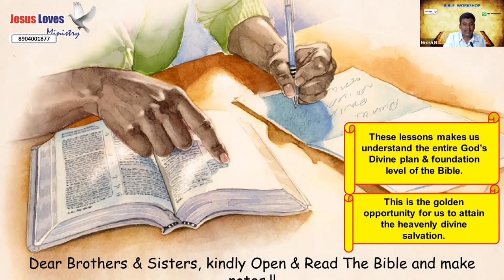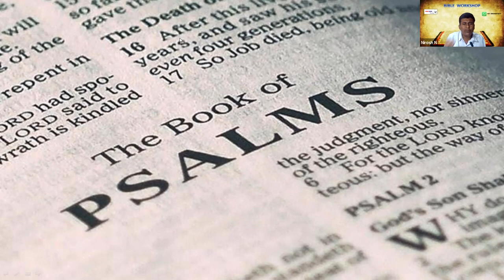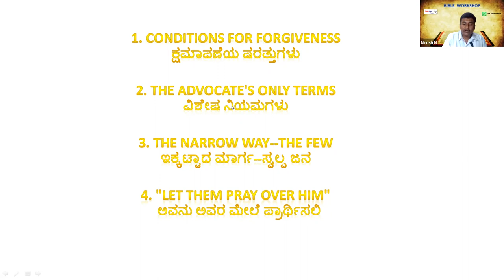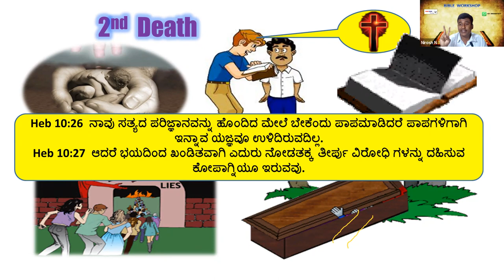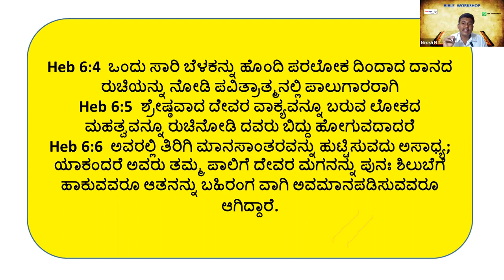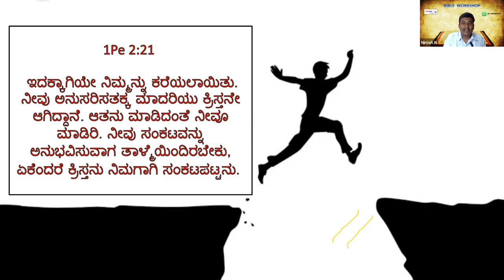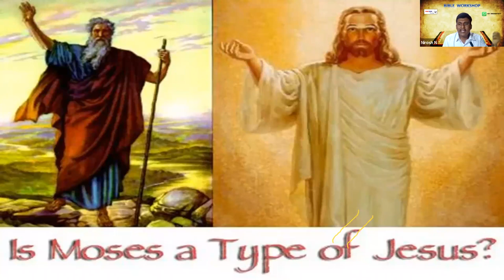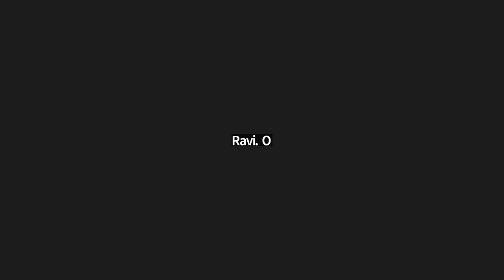Bible Workshop - Free Kannada Bible Study - Br Raju - 8867768876